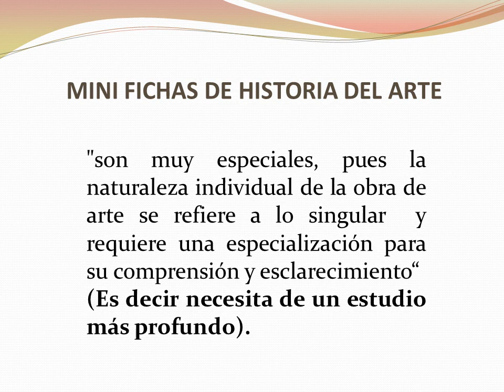Hegel y el estudio de la Historia del Arte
Vídeo con contenido exclusivamente educativo. Por amor al arte.

Teléfono despacho 2: 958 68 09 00.